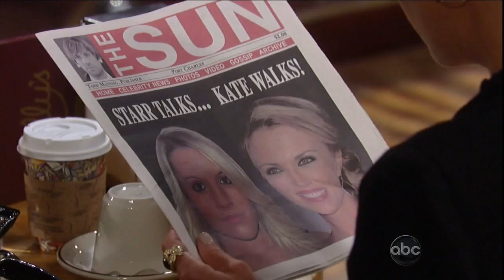General Hospital's Kate Howard 07-03-12